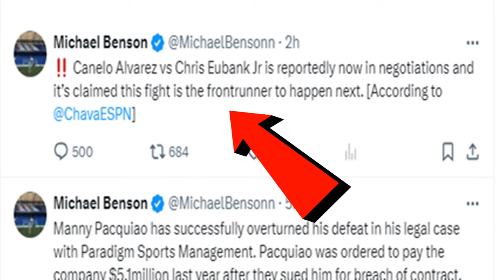BREAKING NEWS: Canelo's Next Opponent Revealed As...Chris Eubank! He CAN'T BE Serious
Canelo has announced his next opponent as Chris Eubank Jr., but is he serious? David Benavidez, Edgar Berlanga, and Jermall Charlo are punching the air! Doc breaks it down!

DAVID BENAVIDEZ CALLS CANELO OUT FOR DUCKING HIM | New "Ducknelo" Merchandise Out Now